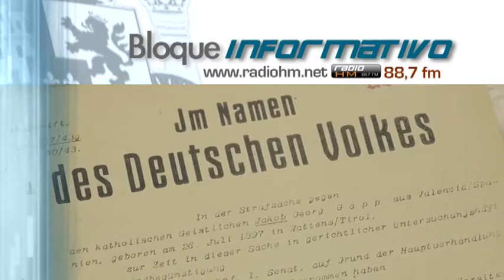Vídeo Noticia: Exponen documental sobre el beato austríaco Santiago Gapp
La plataforma digital Indie Home TV ofrece en España el documental «Santiago Gapp, el sacerdote que se enfrentó a Hitler», sobre la vida del sacerdote austríaco de la Compañía de María que fue decapitado en Berlín en 1943 tras huir de su país natal y ser localizado por la Gestapo en Valencia.